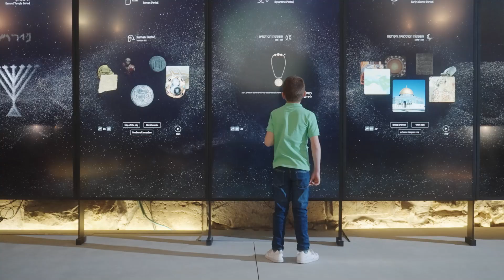מגדל דוד מוזיאון ירושלים - אין עוד מקום כזה